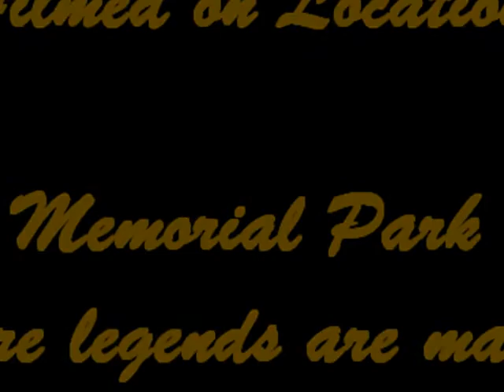Pitu and Tito Future All Stars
A Day in the ball park with Pitu and Tito. The Yankees!